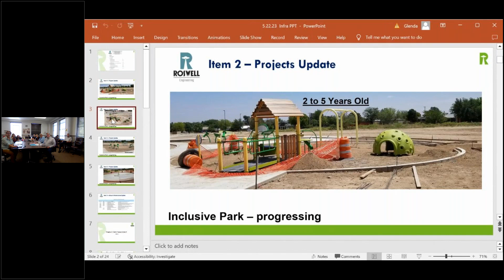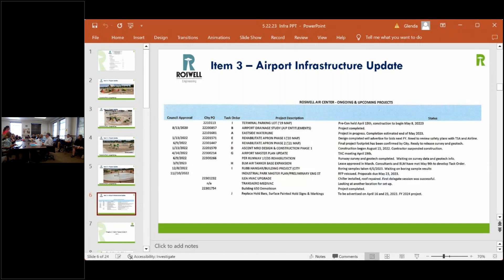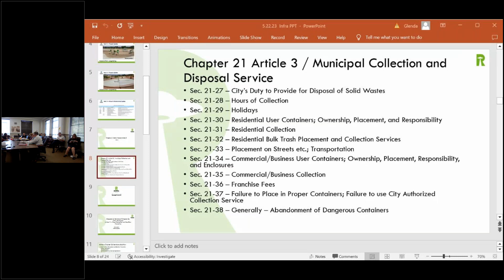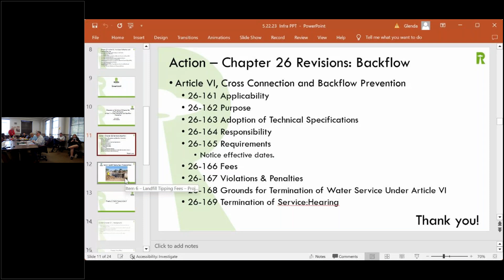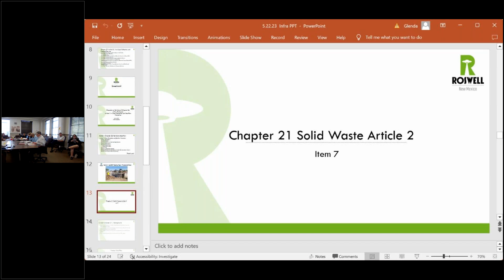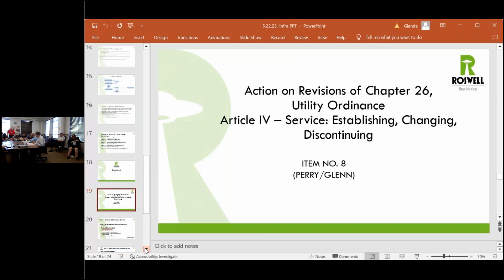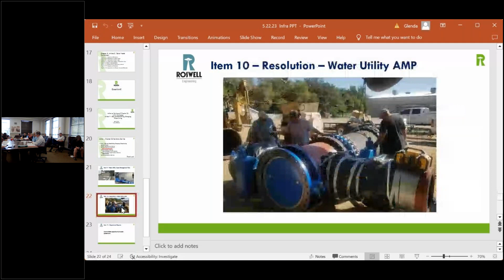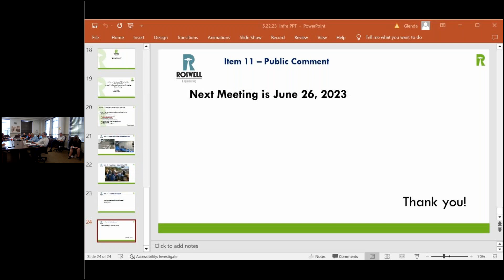Infrastructure Committee Meeting | 05-22-2023